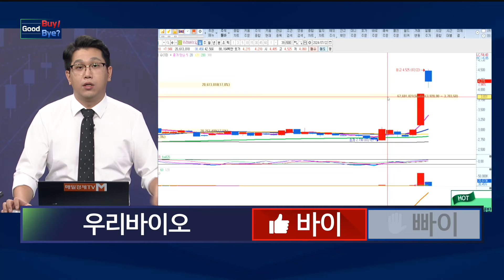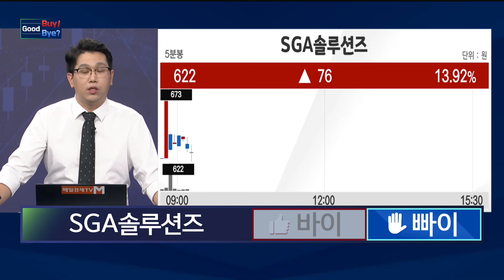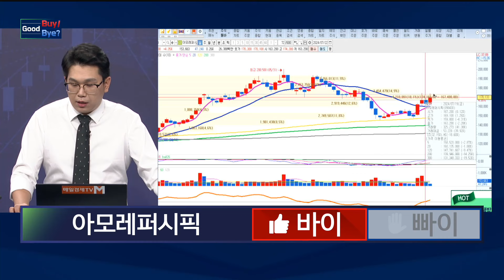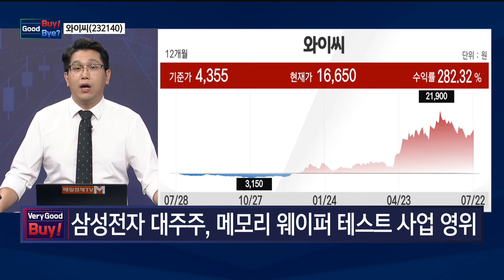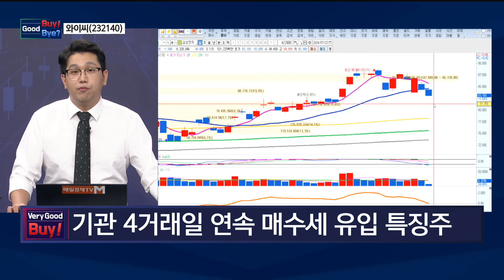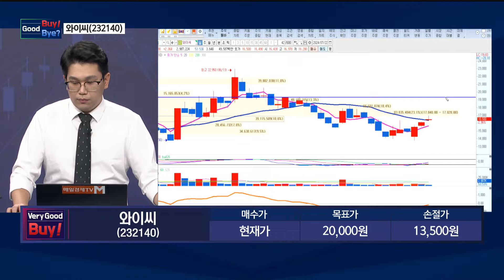[Good Buy Good Bye] 우리바이오·SGA솔루션즈·아모레퍼시픽·올릭스 / 매일경제TV